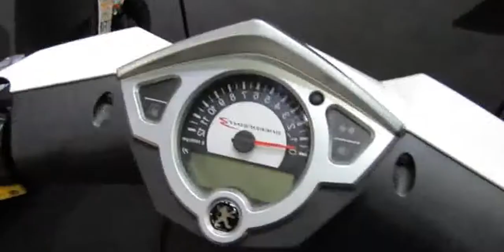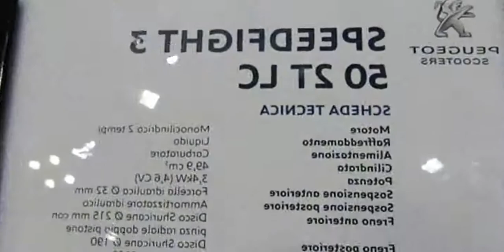2014 Peugeot Speedfight 3 50 2T Scooter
2014 Peugeot Speedfight 3 50 2T Scooter

2014 peugeot 208
2014 peugeot 3008
2014 peugeot 308 sw specs
2014 peugeot 608
2014 Peugeot Speedfight 3 50 2T Scooter Walkaround 2013 EICMA Milano Motorcycle Exhibition
2014 peugeot rcz
peugeot speedfight 2014
2014 peugeot 308
Moped Retards Scooter Meeting Hilversum 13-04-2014
2014 peugeot 208 gti specs
2014 peugeot rcz r
2014 Peugeot Speedfight 3 50 2T Scooter Walkaround - 2013 EICMA Milano Motorcycle Exhibition
2014 peugeot
2014 peugeot 508 gt
2014 peugeot 2008 specs
calendrier 2014 peugeot sport
2014 peugeot 108